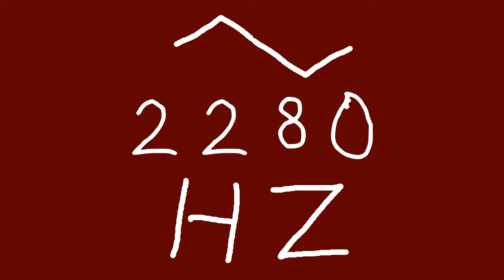2280 hz triangle